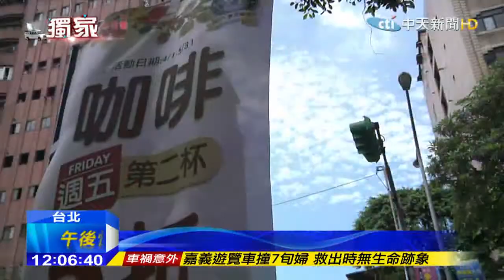20150619中天新聞 魔法？傢俱自己走人行道 風太大啦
電影哈利波特中，許多傢俱會自己移動，看起來很神奇，如今在台北市的傢俱街也同樣上演，其實不是因為魔法，而是因為傢俱店剛好位在風口，時常有強風出現，導致傢俱「落跑」的現象時常上演。